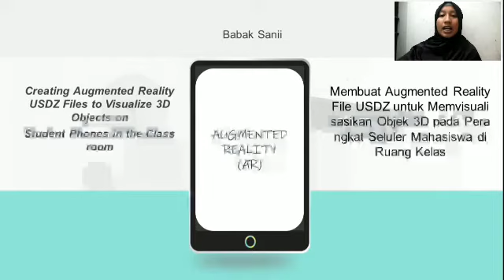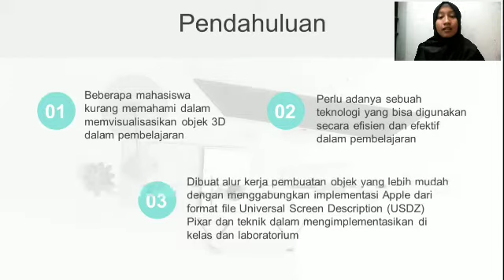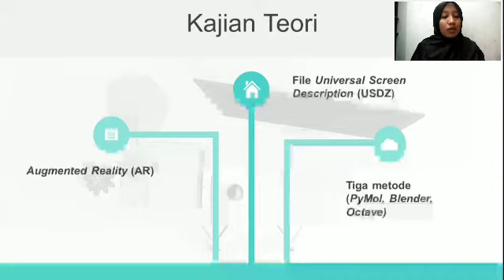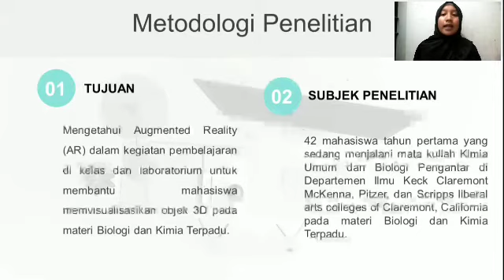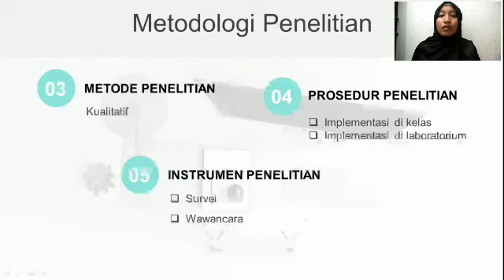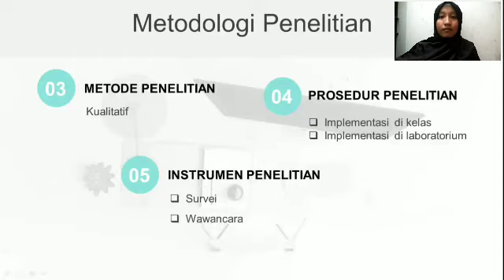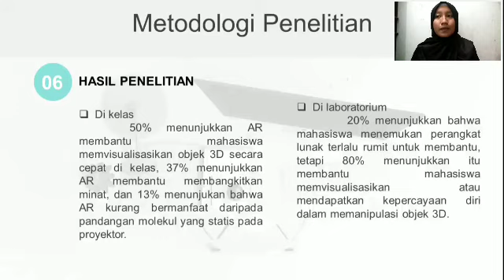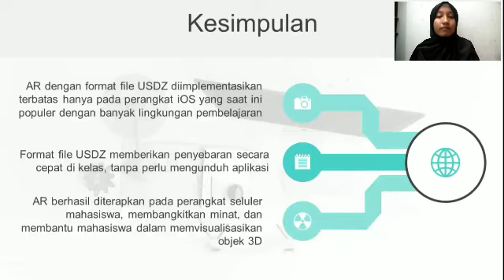Seminar Pendidikan Kimia - Miska Zidna Ilmana